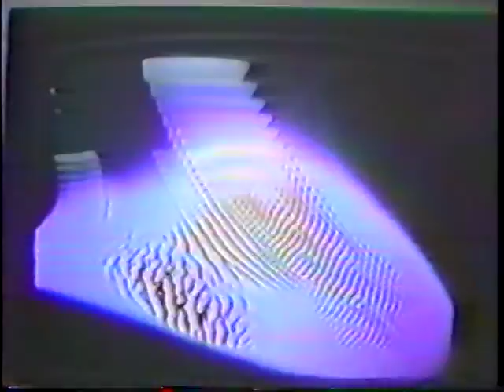The Slimels Part II